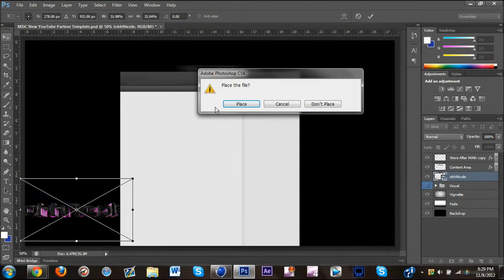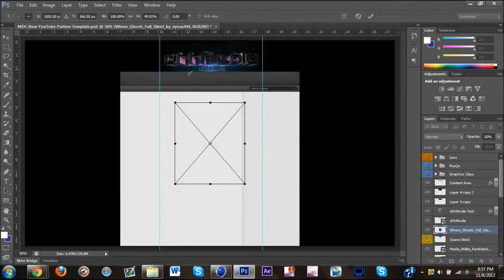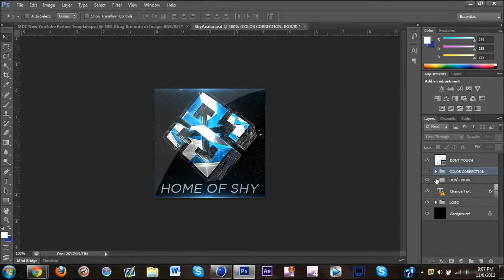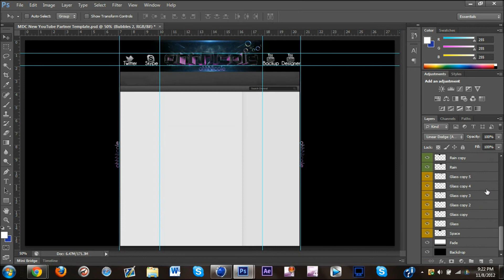Speed Art | ohhNicole Entry v1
OPEN

Enjoy! Here's The Final Image!

Song- Flashback by LTR

There is no copyright violation intended. This video is for entertainment reasons only."Copyright Disclaimer Under Section 107 of the Copyright Act 1976, allowance is made for "fair use" for purposes such as criticism, comment, news reporting, teaching, scholarship, and research.